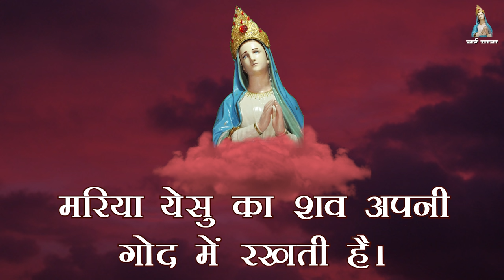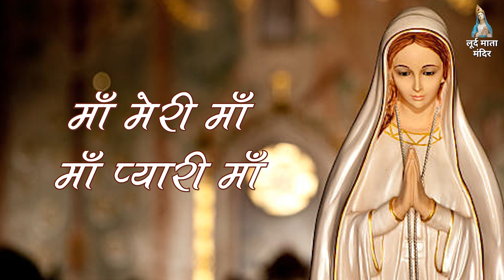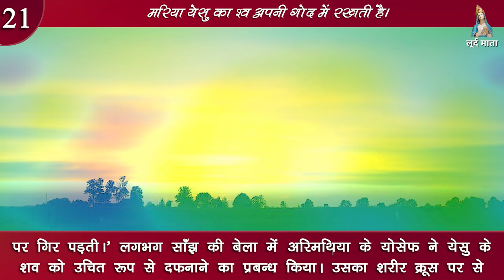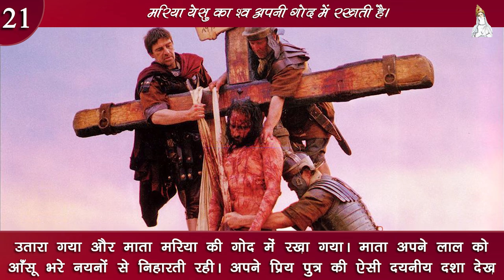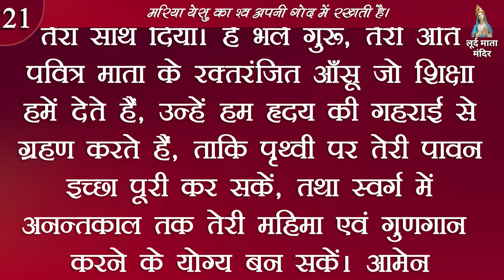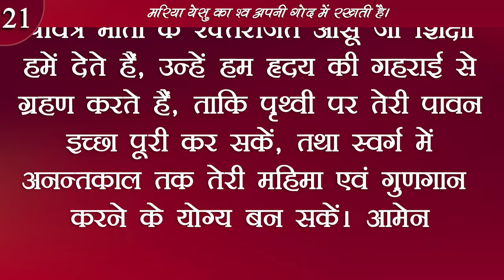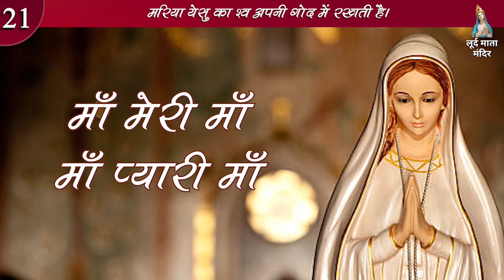Day -21 | मई महीने की भक्ति का इक्कीसवाँ दिन । May Devotion - Twenty First Day Prayer